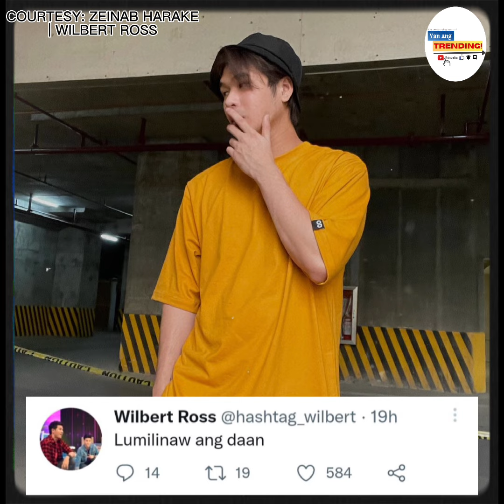HETO NA! NAGBIGAY ng MADAMDAMING MENSAHE si WILBERT ROSS kay ZEINAB HARAKE! | YAN ANG TRENDING